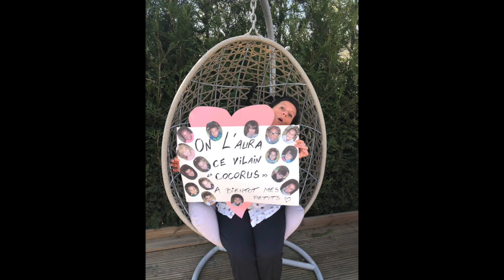Vidéo pour le confinement (école Van Asbroek) sur "En Feu" de Soprano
Petite surprise de la part de l'équipe